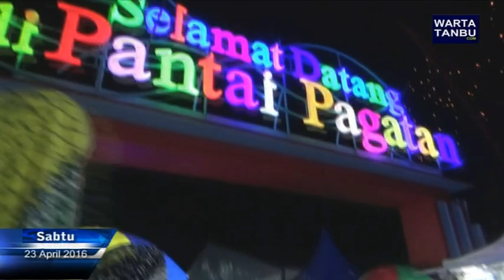Wartatanbu.com - Ribuan lampion hiasi langit Kota Pagatan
Pagatan,Tanah Bumbu - Sabtu(23/4/16) Ribuan lampion hiasi langit kota Pagatan pada malam puncak pesta laut mappanretassi 2016,